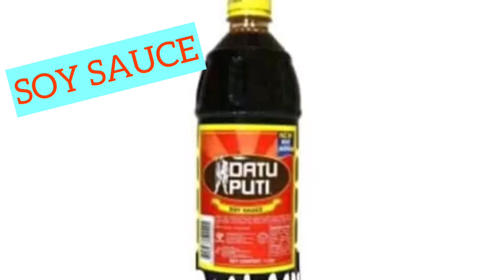HOW TO COOK ADOBONG MANOK NA TUYO ADOBONGMANOK NA TUYO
Adobong manok na tuyo
INGREDIENTS :::
-1/2kl.manok
-toyo
-1pc.sibuyas
-5cloves bawang
-1tsp.paminta(durog) or buo
-2tbs.suka
-dahon sibuyas (for toppings)
PROCEDURES :::
LINISIN NG MABUTI ANG MANOK, TANGGALIN ANG DUGO AT BALAT..
IGISA ANG  BAWANG AT SIBUYAS, SUNOD NA ANG MANOK, TUYO, PAMINTA AT SAKA ITO TAKPAN AT ANTAYIN LANG KUMULO SAKA ILAGAY ANG SUKA NA 1TBS..AT PAKULUIN ULIT AT PAG OK NA ANG LASA SAKA NA ILAGAY ANG DAHON SIBUYAS FOR TOPPINGS..
HAPPY EATING😋😋😋 MASARAP SA MAINIT NA KANIN.